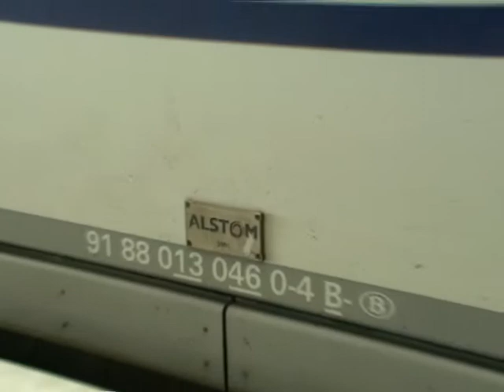PKP v. 2.0 ???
Czy taka przyszłość nas czeka?

Hmmm... wygląda nieźle ale trzeba mieć jednak trochę kasy, by dworce w kraju projektował Calatrava i by mieć na stanie 60 loków na 200km/h przy sieci kolejowej pokrywającej powierzchnię ledwie dwóch polskich województw.
Niemniej zapraszam na małą wycieczkę do Belgii. Na filmie lok serii 13 ze składem IC do Brukseli złapany na  dworcu Liège-Guillemins.

PS. No oczywiście że już wkrótce będzie więcej - cały boży dzień tam siedziałem :-)